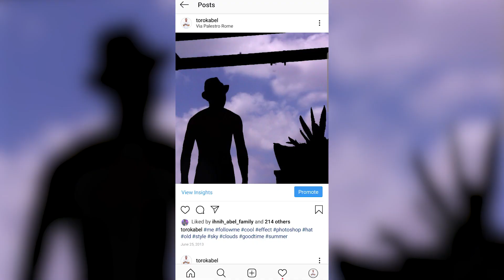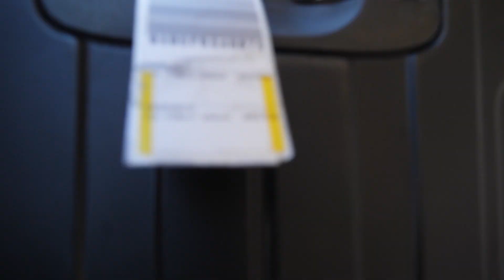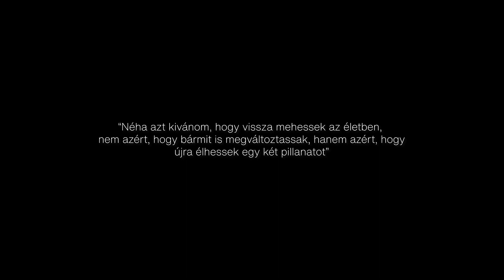VISSZATÉRTEM ODA, AHOL MINDEN KEZDŐDÖTT!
2016 óta nem mentem vissza Rómában, azonban most úgy döntöttük olasz-francia-svájci haverokkal, hogy visszatérünk a gyökereinkhez és mindannyian találkozunk Rómában, ott ahol minden elkezdődött. Ez a videó egy kis nosztalgiázás mielőtt találkoznék a többiekkel a tripem során!

♠️ LEVELEKET ITT FOGADOK:

Török Ábel, Post For Rent
Budapest
Riadó utca 7.
1026

♠️ A FELSZERELÉSEM:

Kamerám: Panasonic GH5
Objektívek: 12-60 mm f2.8 Power O.I.S.
Mikrofon: Rode VideoMic Pro
Vágásra használt program: Adobe Premiere CC2018 (+ After Effects CC2018 az effektekhez)
Gépem: Intel i7 4790K, 16 GB RAM, Asus NVIDIA GTX 970 Strix